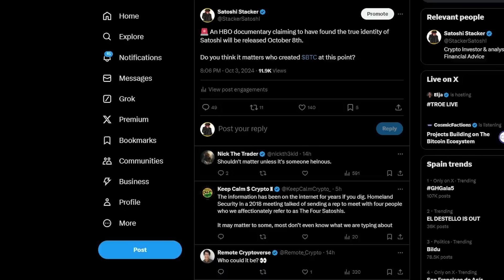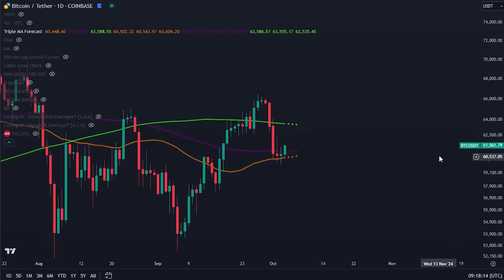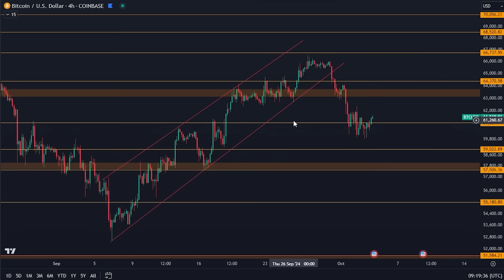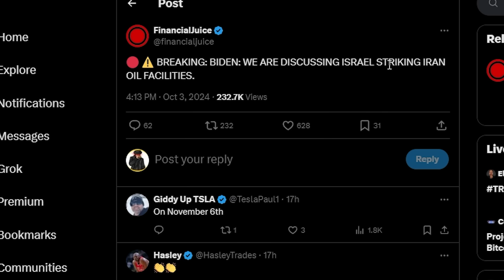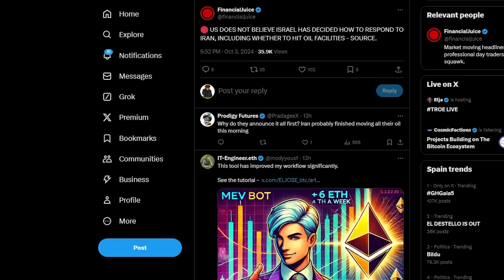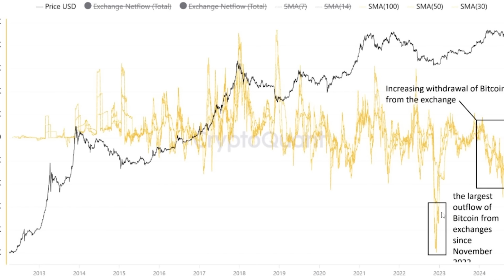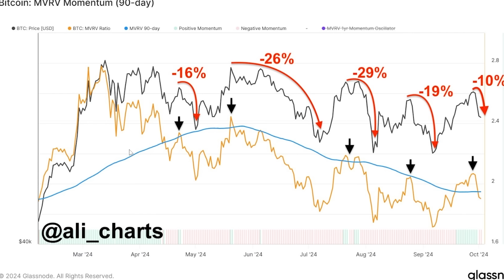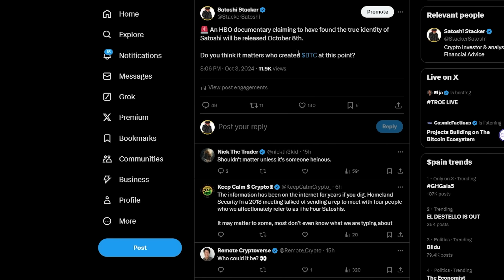HOLDERS DE BITCOIN: CUIDADO CON ESTE GRAN MOVIMIENTO EN LAS PRÓXIMAS 72 HORAS…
¡OPERACIÓN DE 300$ GRATIS CON EL ENLACE ANTERIOR!
-Regístrate usando el enlace de arriba y deposita $100
-¡SIN KYC !

Bitget Segunda cuenta (QUEDAN POCAS PLAZAS)

Marcas de tiempo:
00:00 - Gran movimiento este fin de semana
00:29 - Análisis del Bitcoin
02:30 - ¿Escalada en Oriente Medio?
06:00 - Más noticias sobre criptomonedas

⛓ 🔗 Enlaces útiles 🔗 ⛓